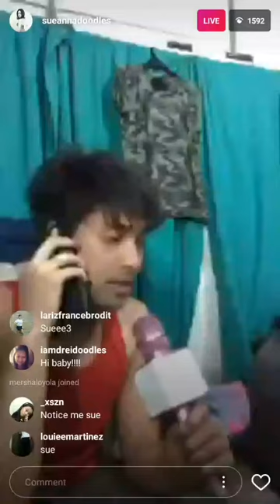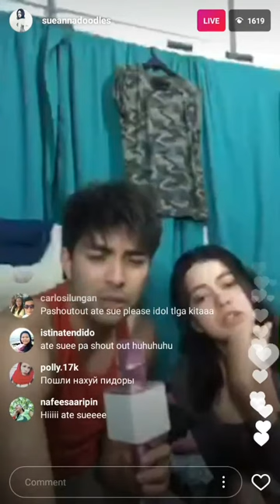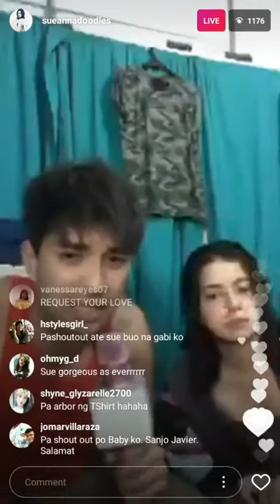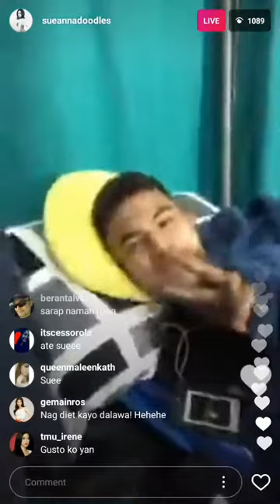Sue Instagram Live with Jorros